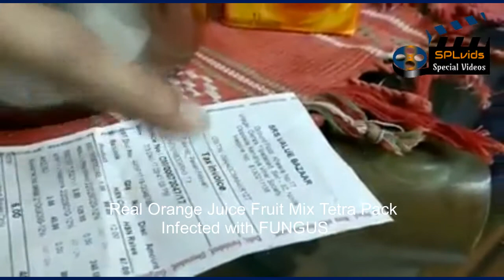Be Careful while buying Tetra Pack Juices - Fungus in Real Fruit Mix Juice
Be Careful while buying Tetra Pack Juice - Fungus in Real Fruit Mix Juice Tetra Pack - Noida, India.